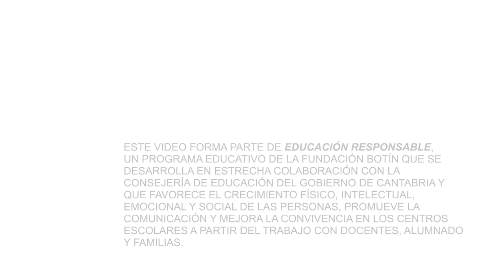La respuesta ante catástrofes naturales y humanitarias.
Entrevista con Alma Saavedra y Cristina Imaz de Médicos sin Fronteras para Global Classroom Cantabria 2012. Área de Educación de la Fundación Botín